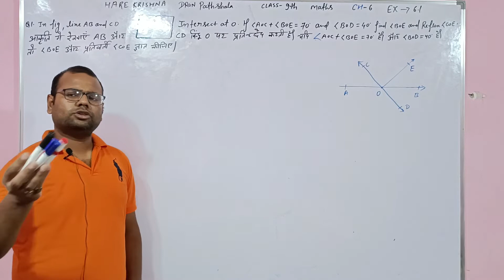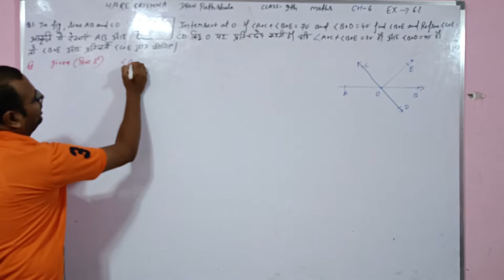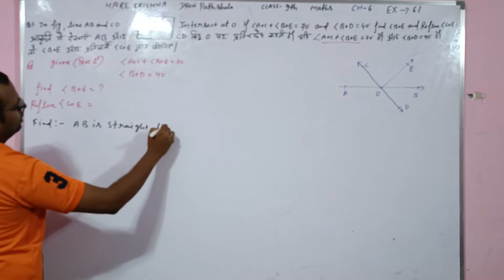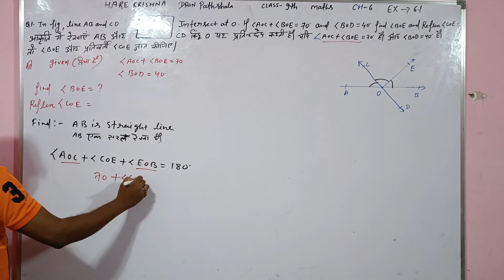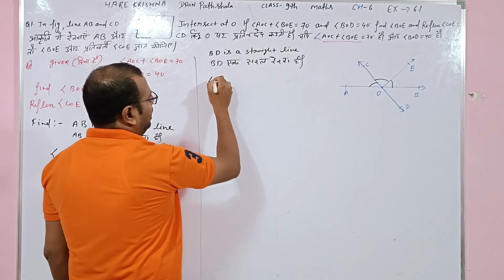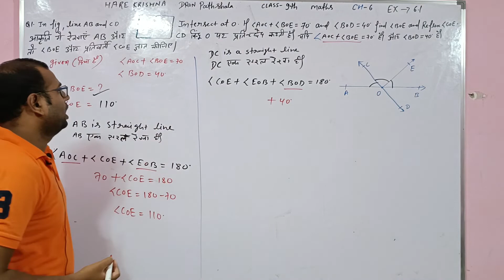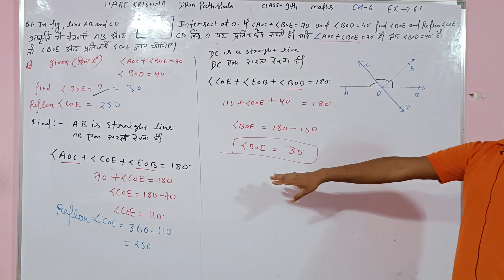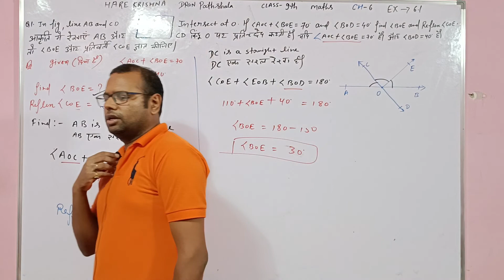class 9th Ch 6 Ex 6.1 Q 1 I CBSE I NCERT I LINES AND ANGLES I